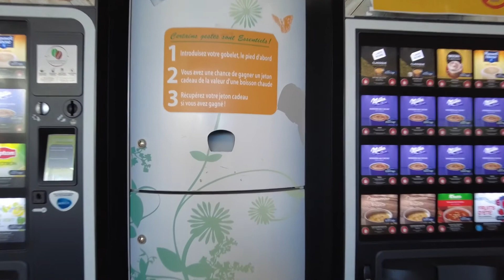Classe Media 2022: L'écologie au lycée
présenté par: Flavie
Un dispositif financé par la région Rhone-Alpes Auvergne
Encadrement: Benjamin Teyssier et Fred FLORIN